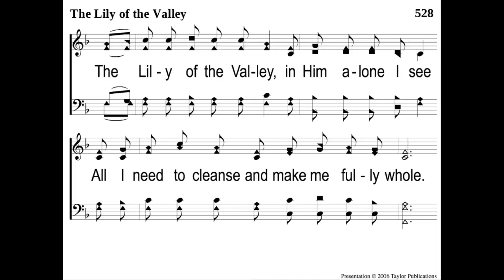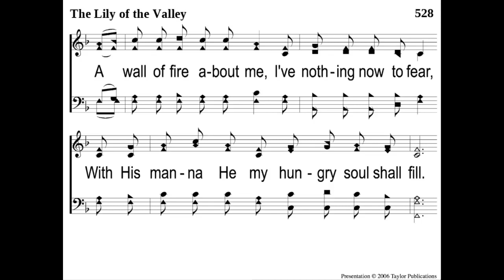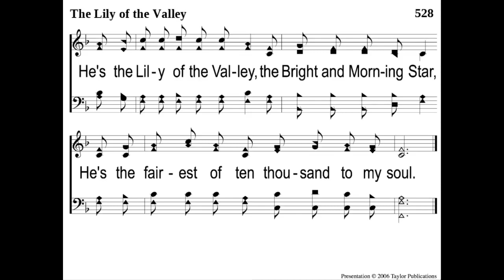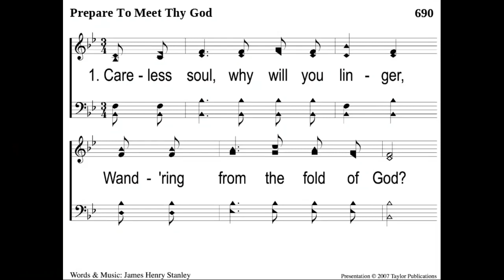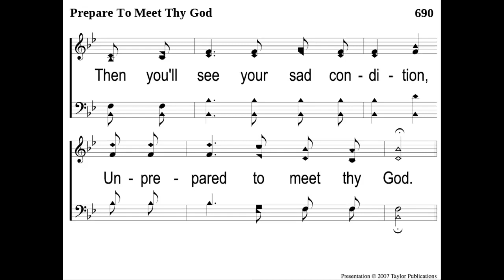Wednesday Night Devotional